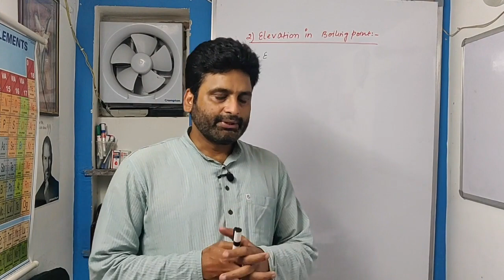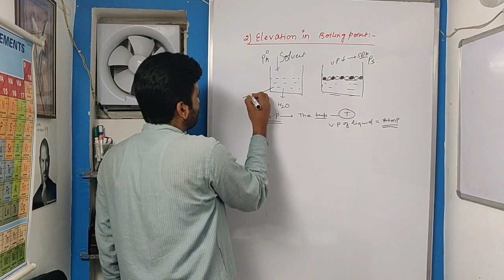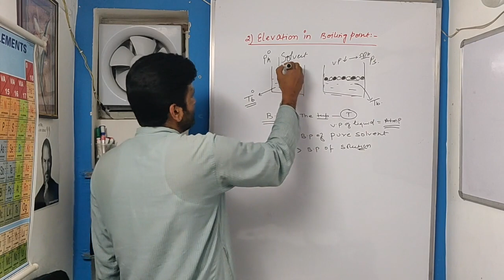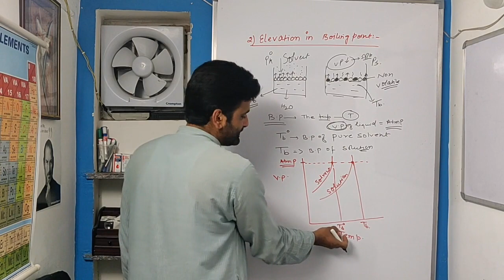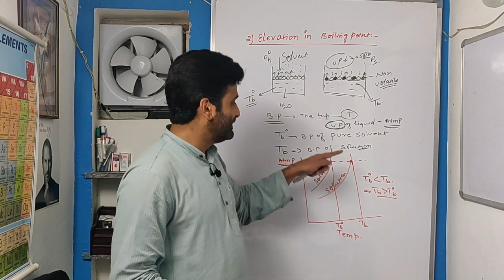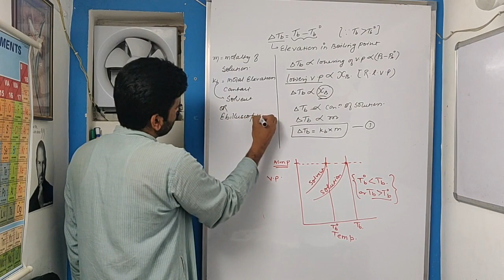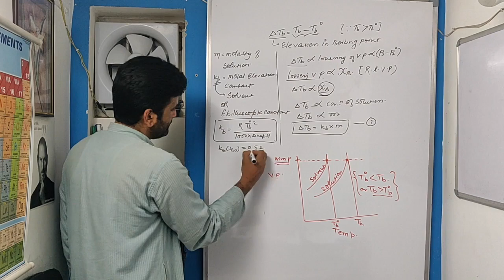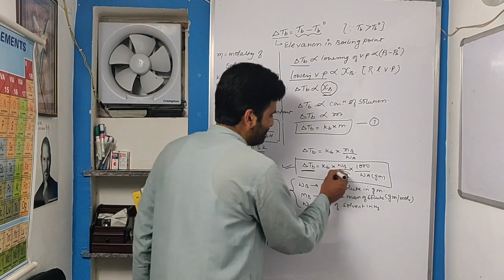07-Elevation in Boiling Point ||Solution Class 12|[Hindi/Urdu]| Dr. Ataur Rahman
colligative properties , Elevation in boiling point ,chemistry ,chapter- solutionbasic concepts, for class  12, IITJEE, NEET exam